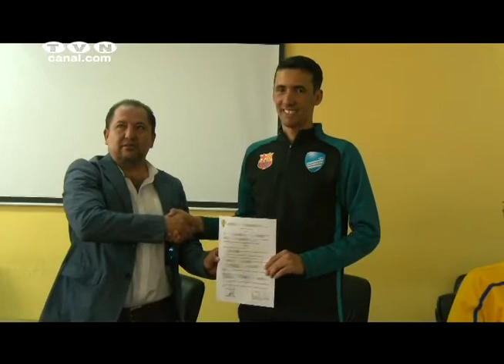Leones firmó convenio interinstitucional con Beijing Sanyi FC de China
El club de fútbol profesional Leones del Norte firmó un convenio con el representante del club de primera división Serie B de China, Beijing Sanyi FC, en procura de enviar deportistas al continente asiático, esto sucedió el viernes 22 de febrero por la mañana.